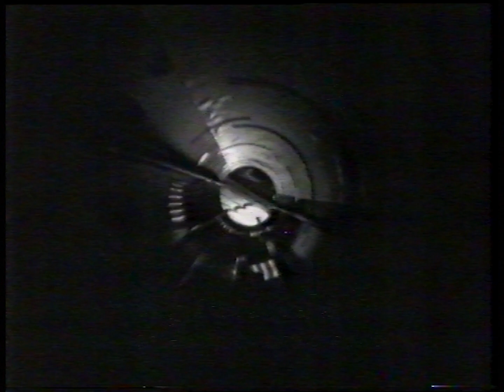TDK ad (1993)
Recorded from Ten Sydney. 1 March 1993.